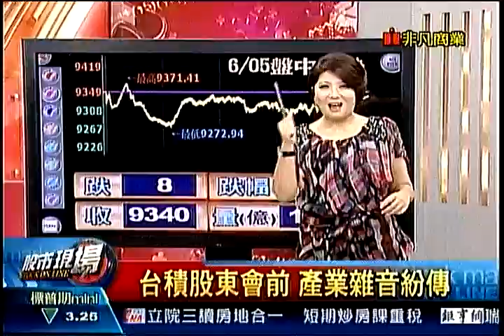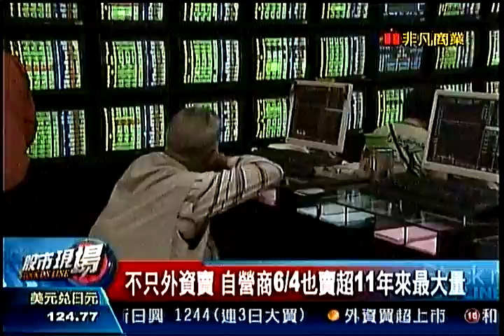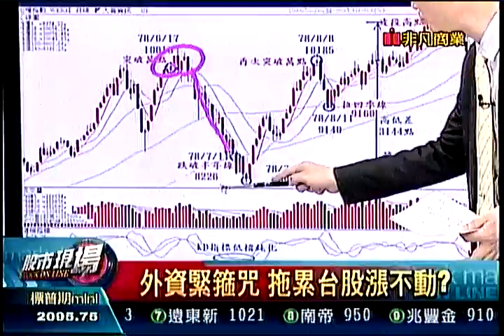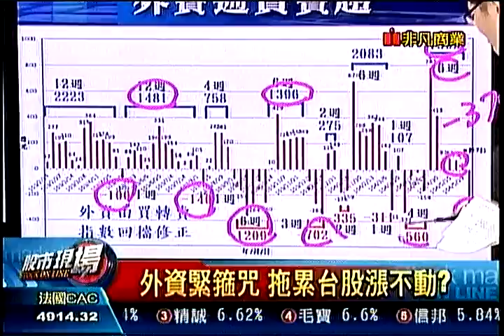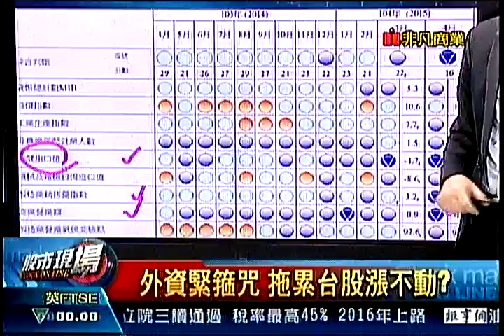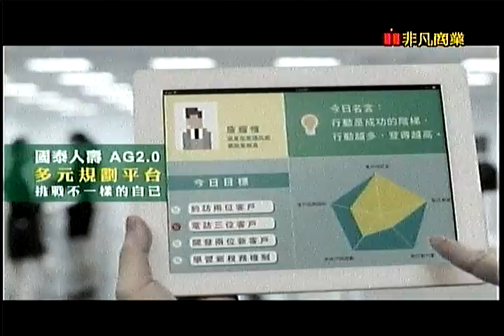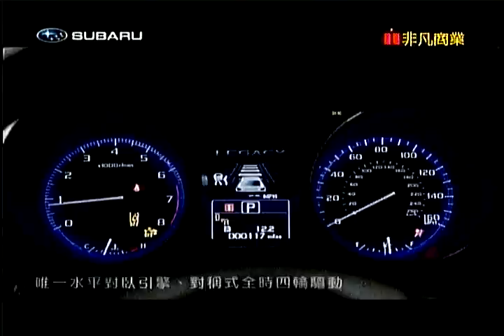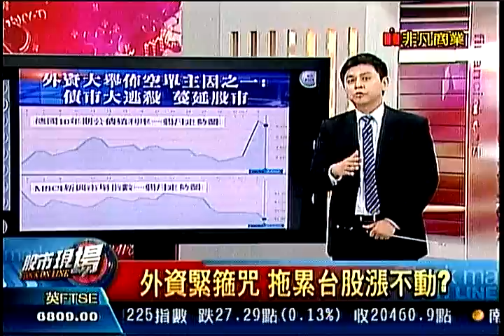股市現場1 20150605